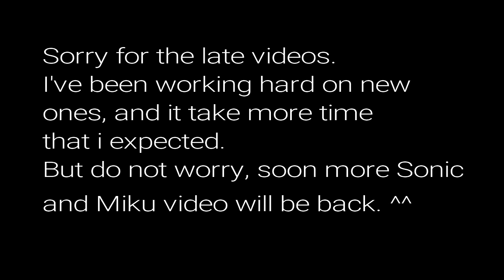VINE- SONIC AND MIKU- Sexy back!!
I've been working hard on my next Sonic and Miku videos.
In a meantime enjoy this small vine video.
Original motion by
MMD-Anime-Bunny

or